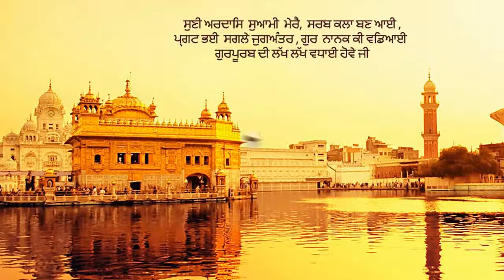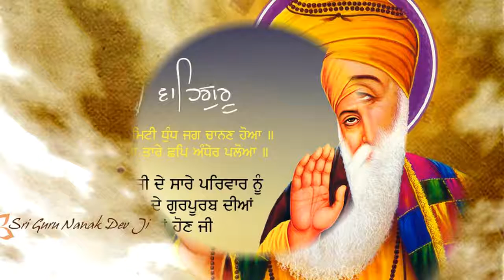Vas Meray Pyaariya